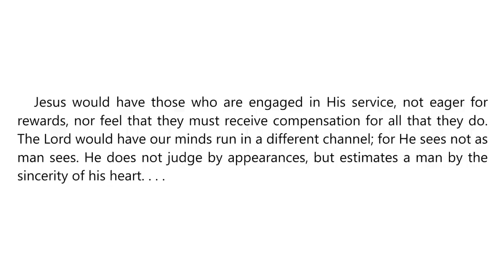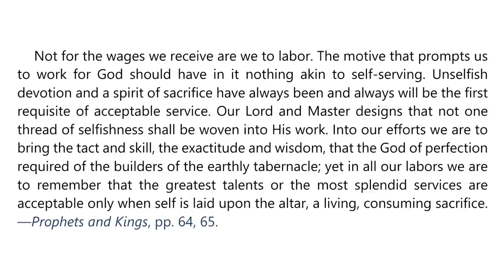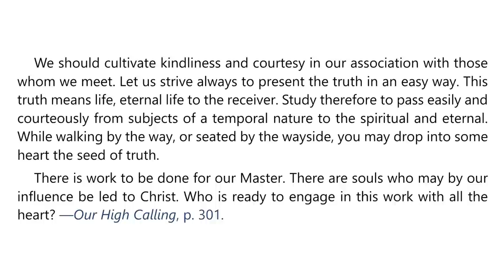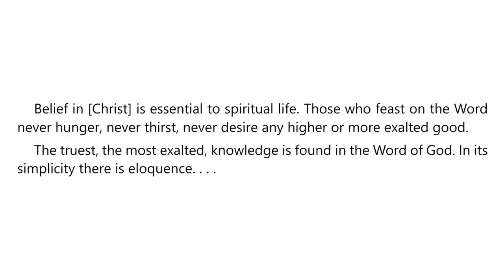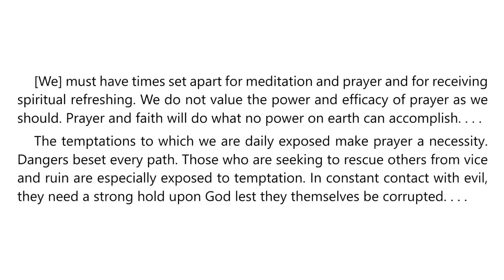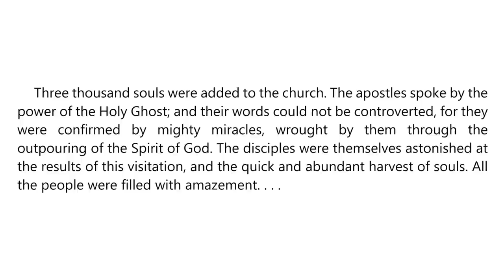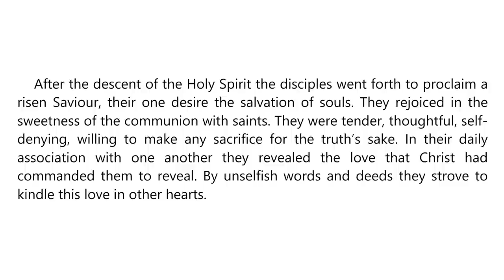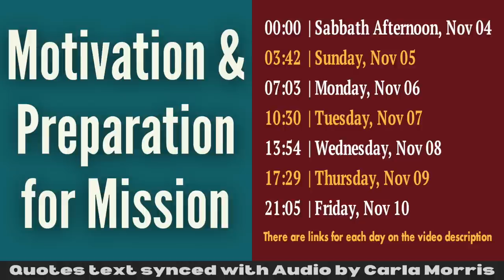2023 Q4 Lesson 06 – EGW Notes – Motivation and Preparation for Mission – Audio by Carla Morris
00:00 | Sabbath Afternoon
03:42 | Sunday, Nov 05
07:03 | Monday, Nov 06
10:30 | Tuesday, Nov 07
13:54 | Wednesday, Nov 08
17:29 | Thursday, Nov 09
21:05 | Friday, Nov 10